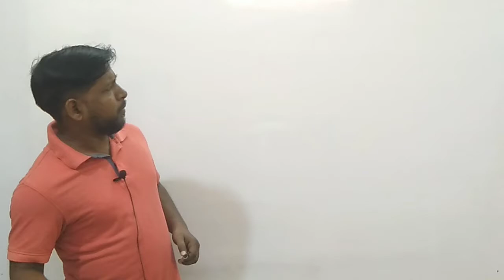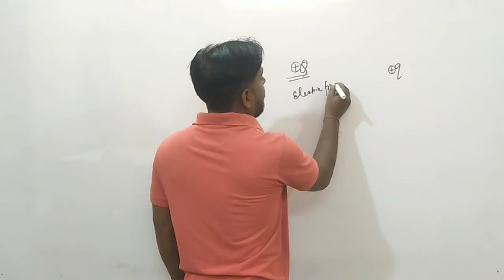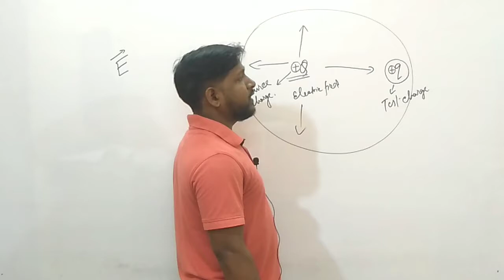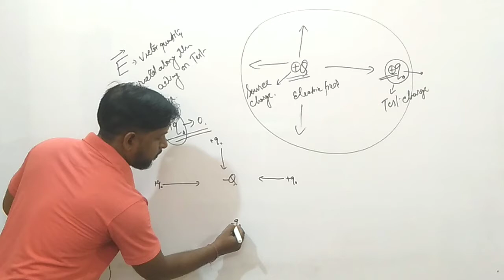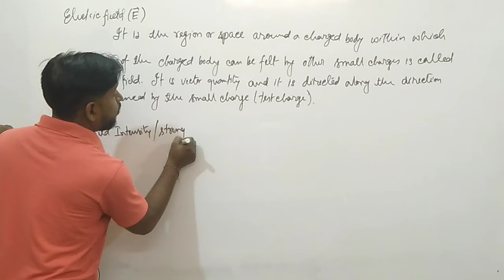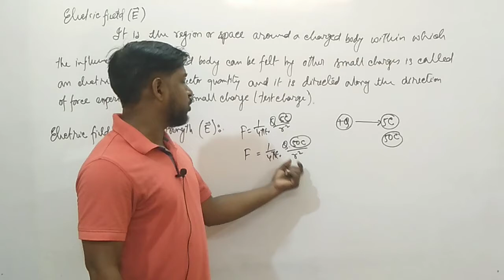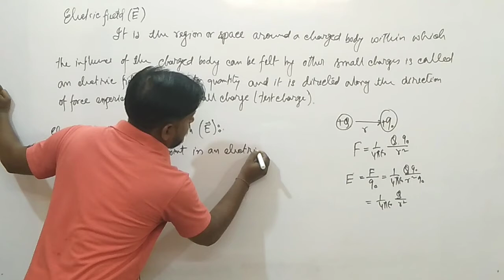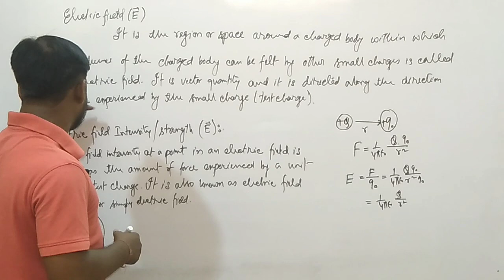Electric field and field Intensity || Class 12 Physics || Sylheti || Electrostatics || Part: 1